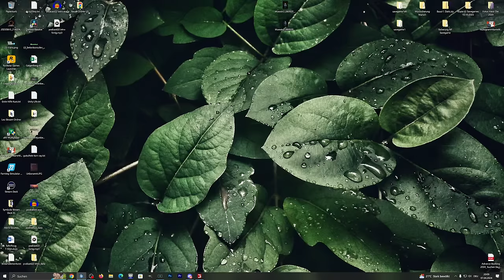LS22 BG-CHALLENGE #126 | Sport ist wichtig und richtig ! | FARMING SIMULATOR 22